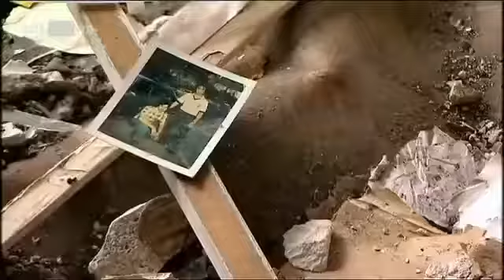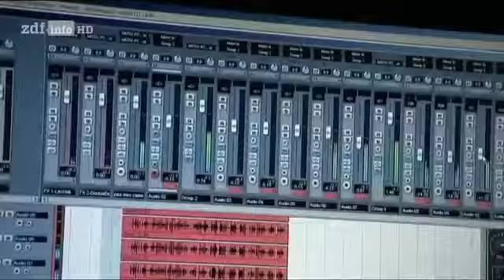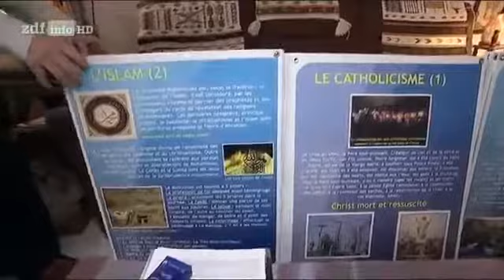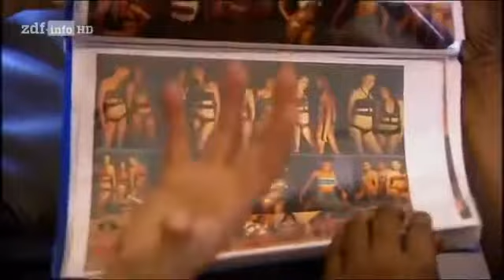Ghettos in Frankreich - wenn Revier kämpfe zum Alltag werden HD